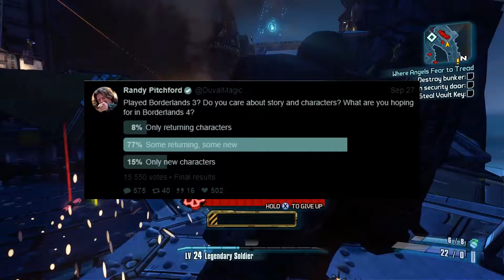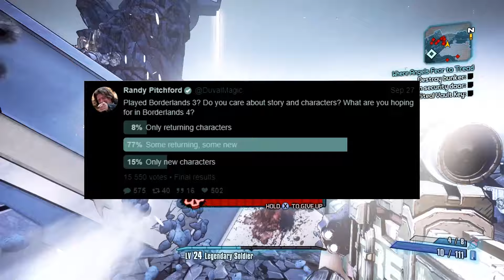Borderlands 4 vai ser adiado?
Depois de ver algumas postagens sobre Borderlands 4 no perfil do presidente da empresa que está produzindo o jogo, eu trago alguns questionamentos para você. Será que Borderlands 4 vai ser adiado?